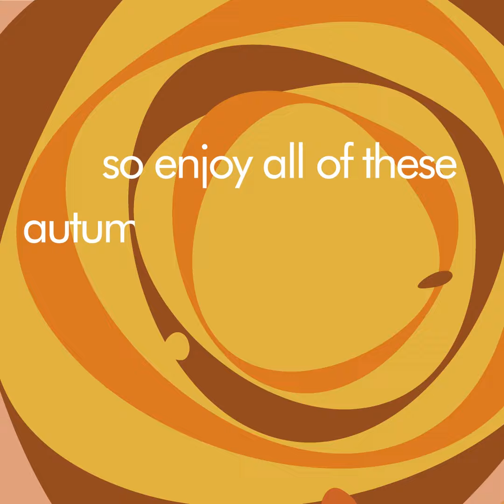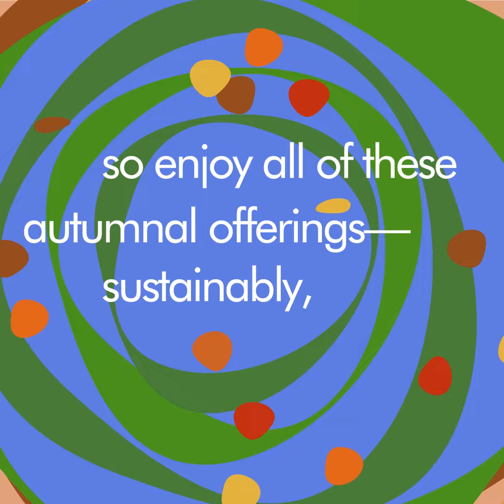The Equinox is... complicated...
The astronomical calculations that define today as the Autumnal Equinox—as often as we’ve tried to visualize it—are still rather esoteric. It should be called Equinoxish. Variations in the exact moment caused by sun angles and earth tilts and wobbly orbits and center of the sun multiplied by the square root of your Google map location push that around.* The fact that the DMV gets exactly 12 hours of day LIGHT and night not-light on the 25th—the Equilux—makes one scratch their head. Just remember that when you see the center of the sun disappear below the horizon (on some imaginary perfectly flat plain or floating in the middle of a landless body of water) is what matters to those that calculate calendars.

All that aside, we’d rather focus on the Fall foliage and Autumn harvesting. To us, there’s nothing like fall-spiced pumpkin-packed cookies and pies and muffins. (No thanks on lattes). And other sorts of roasted squashes for soups and sides and such. Apples of course—but mostly for fresh apple cider, chilled (with a just-fried warm apple cider donut for Sal) or warmed and slightly spiced, perhaps with a splash of spirits stirred in to warm the soul on “football weather” days or firepit nights.

Segueing from the aforesaid, a few suggestions as you sally forth through this Fall 4th quarter—

Another to do list?
• Organic, organic, ORGANIC! We keep circling back to our Organic ’24 theme because it’s good for you, good for the air, good for the ground, good for the water, and good for all of Earth’s critters.
• Plan ahead to maximize the above in upcoming family feasting, seeing how much savory, satisfying stews and stuff you can make without critter components. Try new things now so you can proudly prep and present them to friends and family.
• Leaves are lovely, less so as they wither in your yard. Minimize the raking and mulch them with your mower! Less work for you, less work and wasted resources in picking and processing by your municipality. Your soil will thank you.
• Having said that, leave some leafage around for overwintering pollinators and beneficial bugs.
• Fall is the best time to plant new trees for future visual and planetary benefit from shade and blossoms and seeds and CO2 exchange. But PLEASE choose native species. Fun fact: Sal has been known to collect seedpods from the 15 or so Eastern Redbuds in our yard and toss them into brush and woods nearby.
• Last but not least, saunter out and let your senses savor your part of the planet’s sounds and sights of the season—preferably perambulating or pedaling. See what you can do with little, or preferably no, petrol power and pollution!

We wish you an enriching,
*SUSTAINABLE*
ambulation throughAutumn!